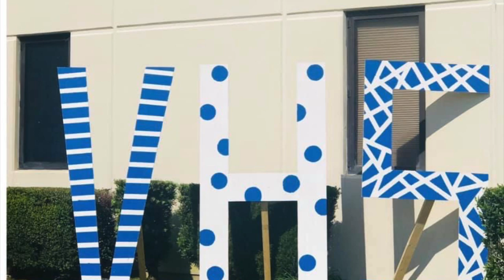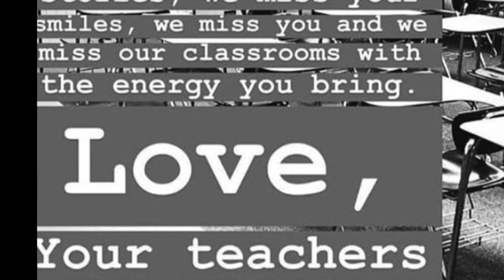Vancleave High school, we miss you!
The staff of Vancleave High School sends some well wishes and messages to their Bulldogs; we miss you!